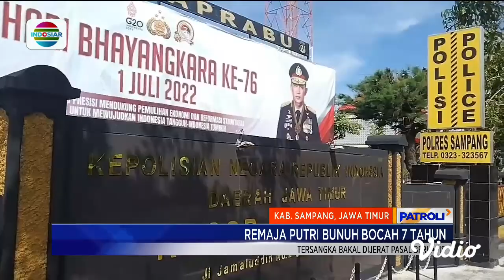Laporan Utama: Remaja Bunuh Bocah Gegara Ingin Miliki Perhiasan Korban | Patroli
Lantaran ingin menguasai perhiasan emas, seorang remaja putri di Kab. Sampang, Jawa Timur menghabisi nyawa bocah 7 tahun. Tersangka membuang jasad tetangganya itu ke sebuah selokan.